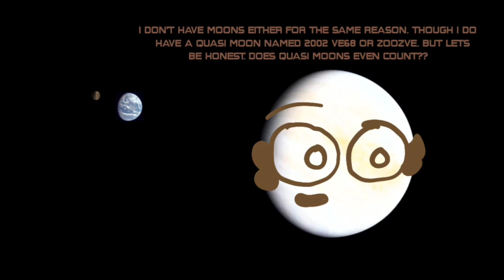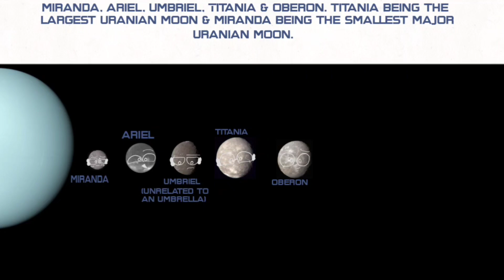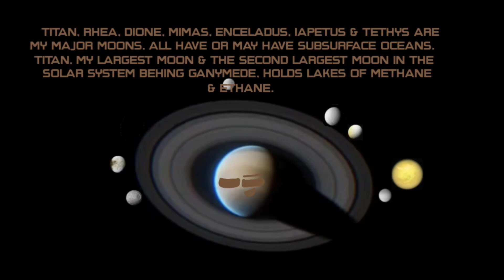Saturn Has More Moons Than You Think...